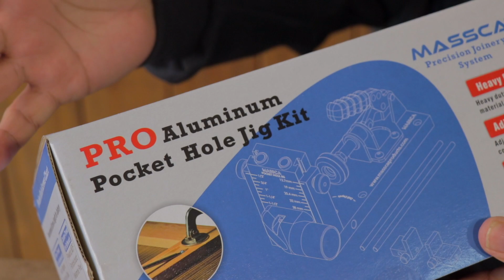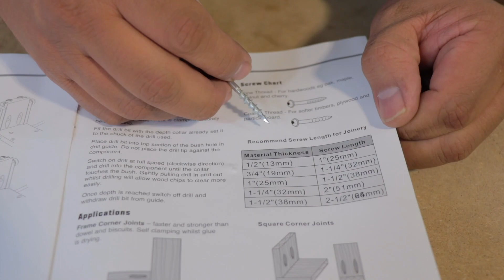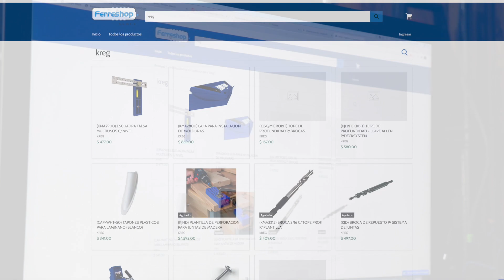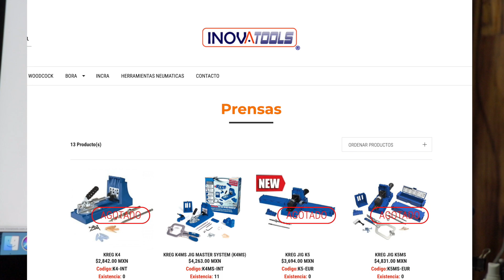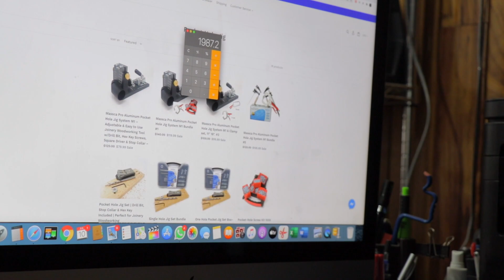Massca Pro Aluminum Pocket Hole Jig System M1